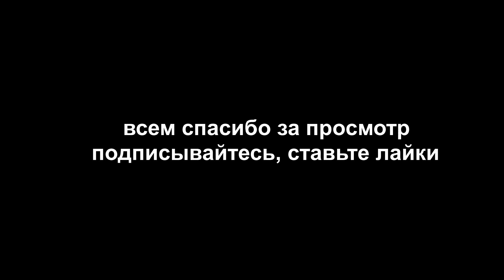Чехол для наушников из кожи своими руками! Перфорация!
Чехол выполнен из перфорированной кожи флотар, без использования пробойника. Отличная идея для работы в вечернее, ночное время без лишнего шума.
Из такой кожи получаются невероятные правильной формы геометрические изделия!
Использовал:
Нить вощёная - 0,8мм
Кожа флотар - 1,6мм
Змейка, бегунок - №3(#3)